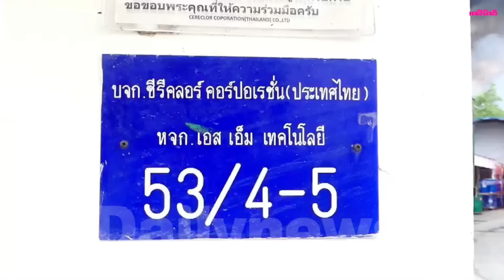เพลิงเผาวอดโรงงานผสมน้ำมันเครื่อง เร่งอพยพคน | Dailynews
หมายเหตุ การนำเสนอภาพข่าว-คลิปวีดีโอ อุบัติเหตุ,อาชญากรรม, ในช่องยูทูบ Dailynews Live-TH เพื่อเป็นวิทยาทานแก่ผู้ที่สนใจและเป็นอุทาหรณ์เท่านั้น มิได้มีเจตนาอื่นใดทำให้เกิดความเสียหาย